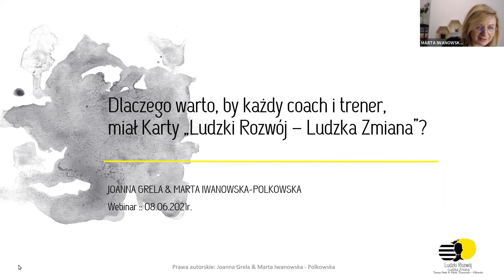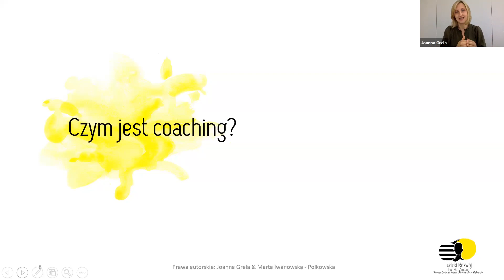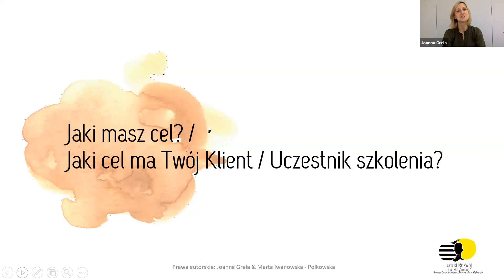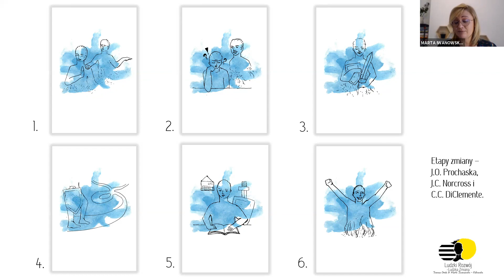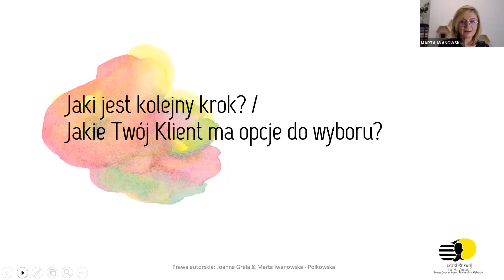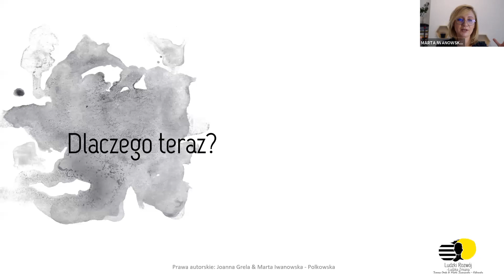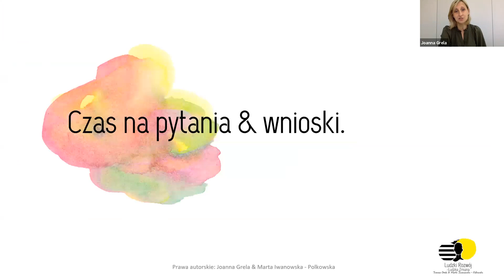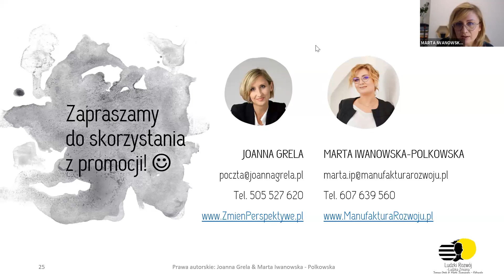Nagranie webinaru: Dlaczego warto, by każdy coach, trener miał Karty Ludzki Rozwój - Ludzka Zmiana?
Prowadziłyśmy ten webinar razem z Joanną Greną ze zmieńpersketywę w dniu 09 czerwca 2021r! O czym jest? Na jakie pytania odpowiada?

Zmiana towarzyszy nam od urodzenia. Dzień po dniu mierzymy się z jej etapami, towarzyszącymi jej emocjami.
Zmieniamy siebie, zmieniamy pracę. Zmieniamy miejsce zamieszkania, zmieniamy znajomych.
Od roku w pandemicznym świecie zmiana towarzyszy nam jeszcze bardziej, jeszcze intensywniej...
Coachowie i trenerzy w procesach rozwojowych, na warsztatach i szkoleniach - towarzyszą innym w przechodzeniu przez te zmiany. Wspierają w ich rozumieniu, pomagają w adaptowany się do nich.

Dlatego...
Karty "Ludzki Rozwój - Ludzka Zmiana" to niezbędnik na dzisiejsze czasy.
To jedyne takie narzędzie na świecie - złożone z talii opisujących teorie zmian, a także metafory i niuanse towarzyszące zmianom. To potężna dawka wiedzy i inspiracji.
Karty narysowane są przez artystkę. Tworzone miesiącami - z pasją i zaangażowaniem. W pełni wymyślone i opisane są przez nas - dwie psycholożki, Profesional Certified Coach ICF, stosujące coaching w codziennej pracy, wspierające w zmianach setki Klientów.
Zapraszamy. Poznajcie je.
Zobaczcie jak działają!!

🟡 Jeżeli chcesz poznać te karty, kupić je - zapraszam do mojego sklepu